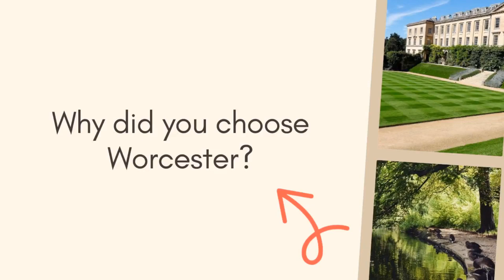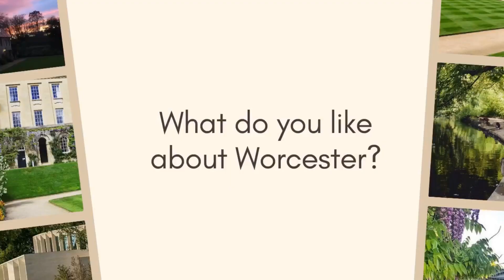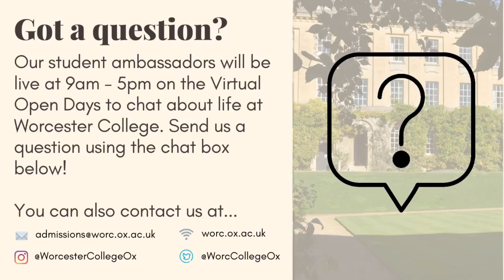Meet our student ambassadors | Oxford Virtual Open Days 2020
Meet some of our wonderful students who will be answering all your questions about Worcester on the Virtual Open Days.

Want to see what Worcester looks like in person? Click on our channel and visit the Virtual Open Days playlist to find a fantastic student-led tour.

Visit us on the Virtual Open Days (Wednesday 1 July and Thursday 2 July 2020)!